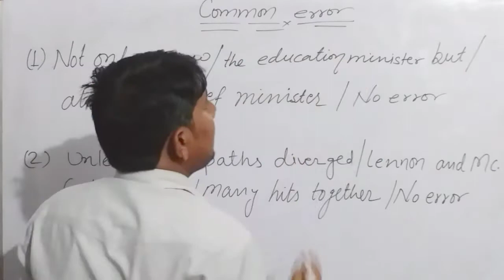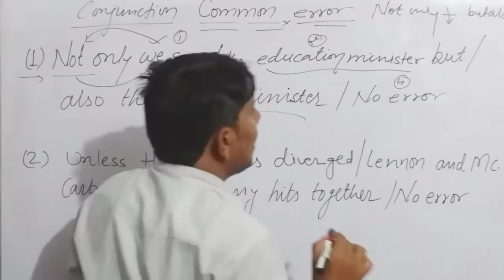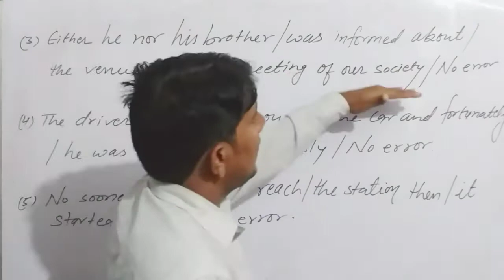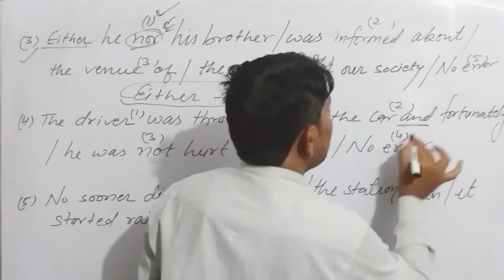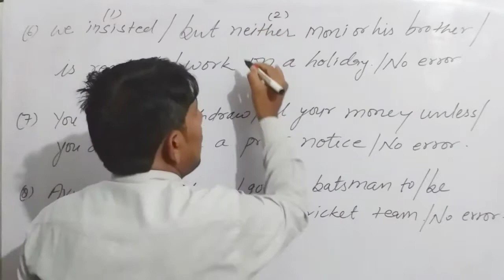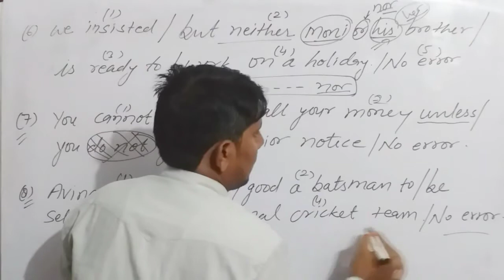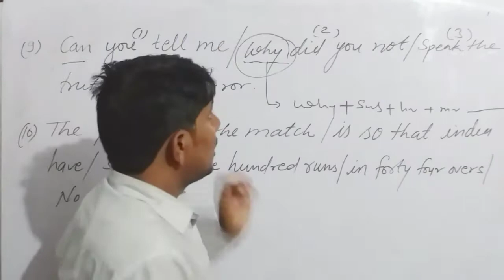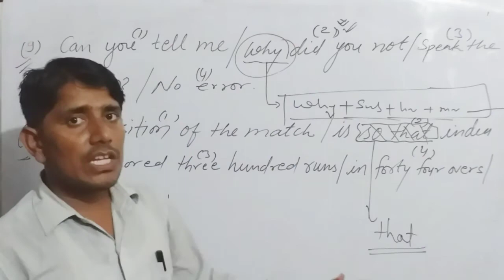CONJUNCTION//common error//for A /F, NAVY, NDA, SSC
Best exercise of conjunctions in a sentence.